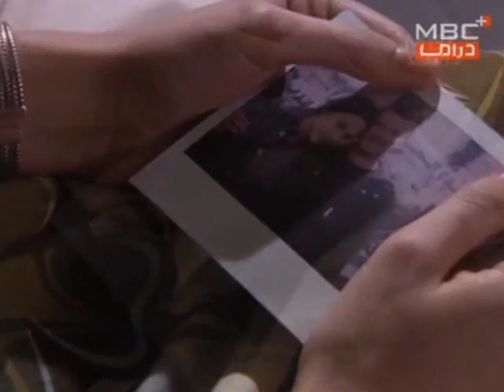Sherine...Mat7asbneesh.. ( Merna & Khalil)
this clip is from Merna & Khalil series. Songed by Sherine...Done by MarMar